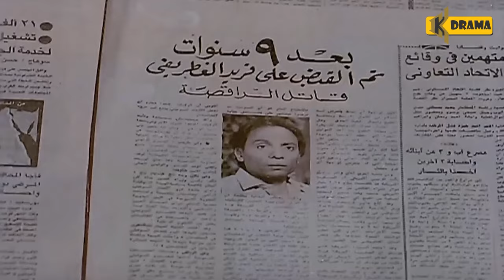بنام مع البهايم 🤣🤣 اضحك مع الزعيم عادل امام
اهلا بكم في قناة KYK DRAMA